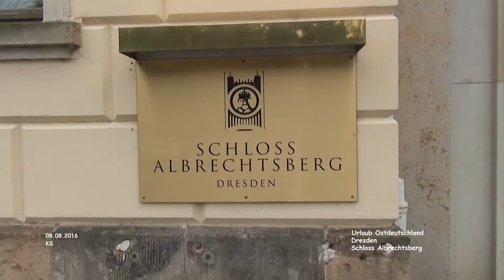Schloss Albrechtsberg - Dresden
Schloss Albrechtsberg